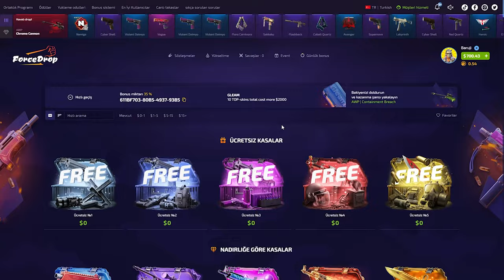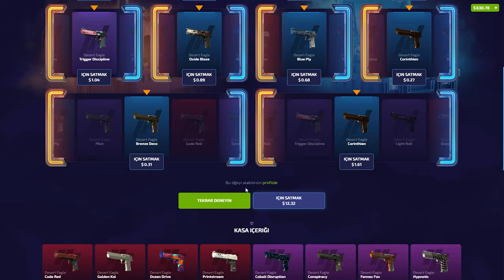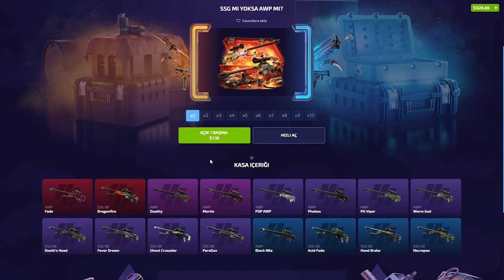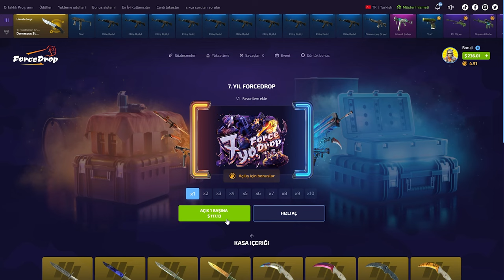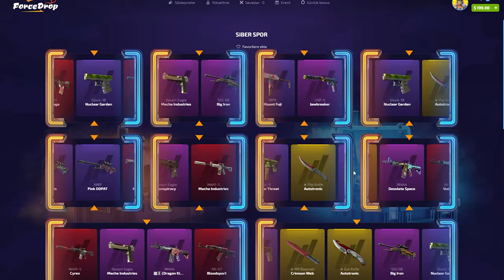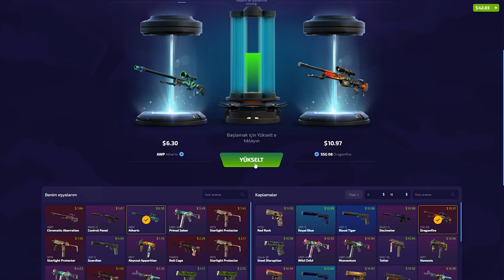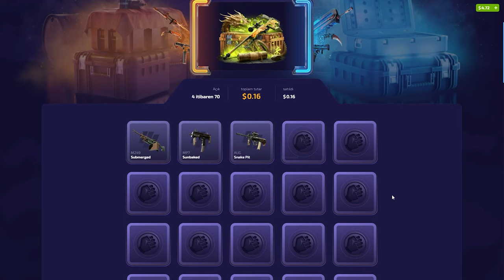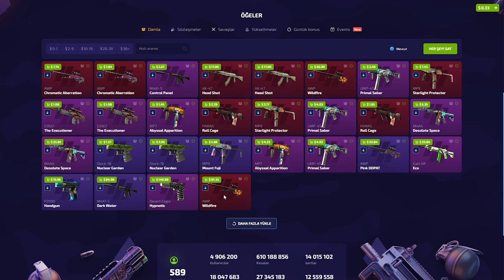KATLAMAK İSTİYORSAN İZLE! | ForceDrop Promo Code 2024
forcedrop,
forcedrop промокод,
forcedrop форс дроп,
forcedrop карточки,
forcedrop 2023,
forcedrop открытие кейсов,
forcedrop апгрейд,
forcedrop 2022,
forcedrop проверка,
forcedrop buster,
buster forcedrop,
coffee forcedrop,
forcedrop free case,
forcedrop dreamt,